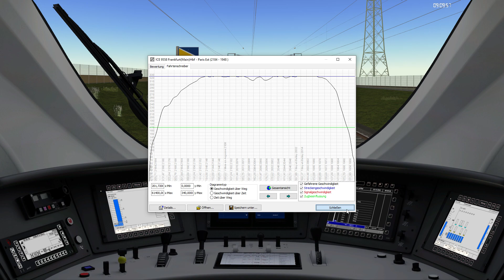Zusi 3 #128 ICE 9558 Richtung Paris Est durch Frankreich mit 320 km/h [Velaro D / 407]